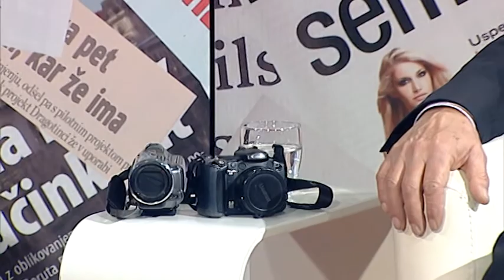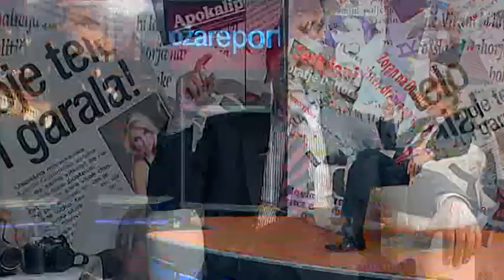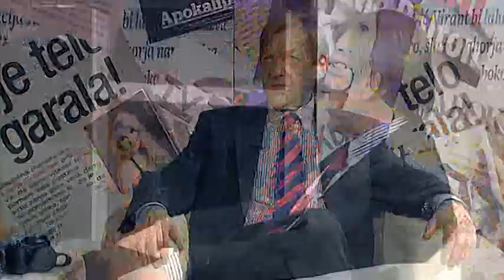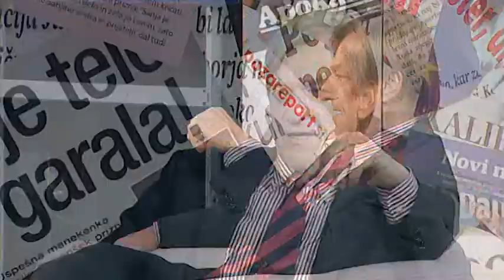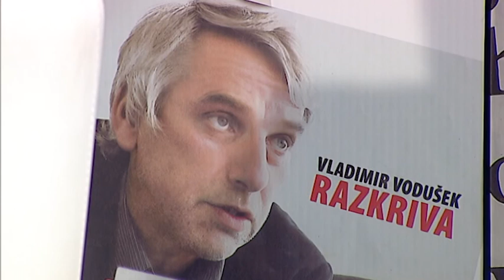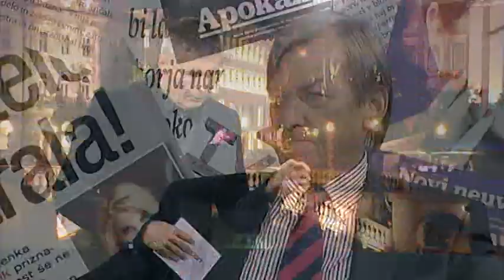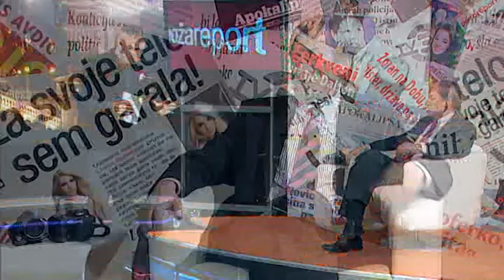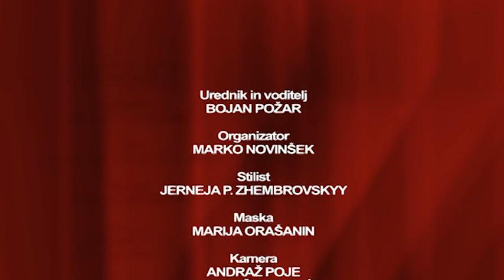Požareport - Boris Cipot 12.11.2015